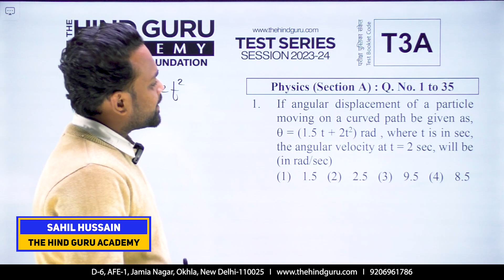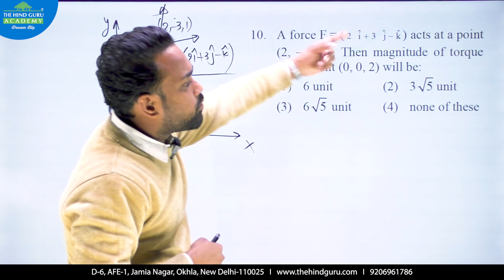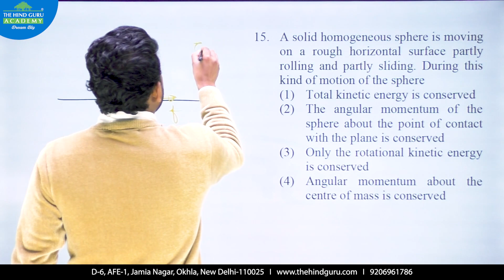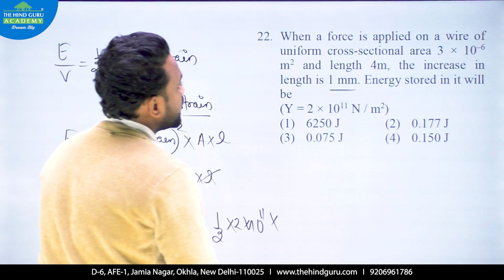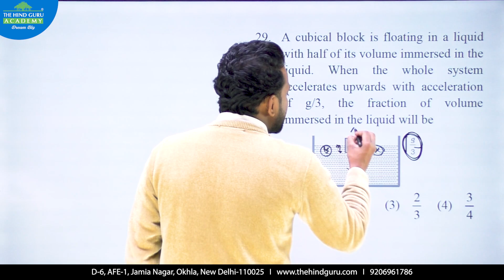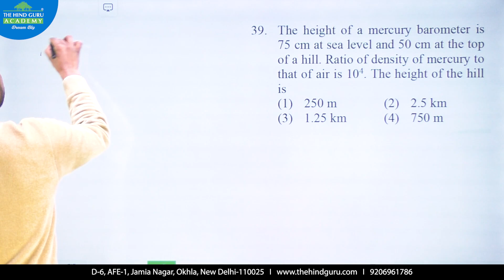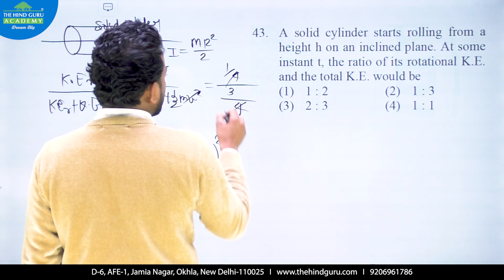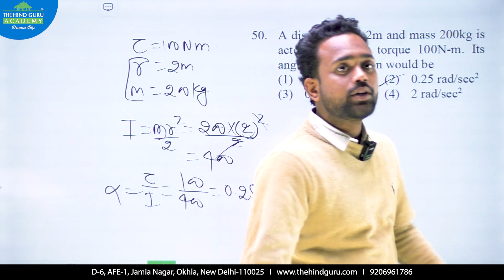NEET Test Series 2024 | Physics Test No 3 | Paper Solution Video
WELCOME TO THE HIND GURU ACADEMY®